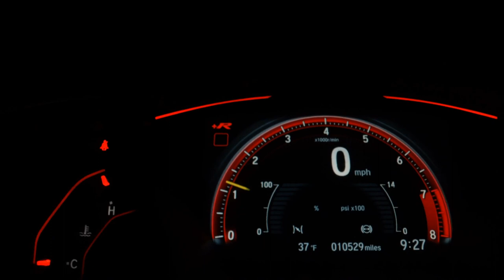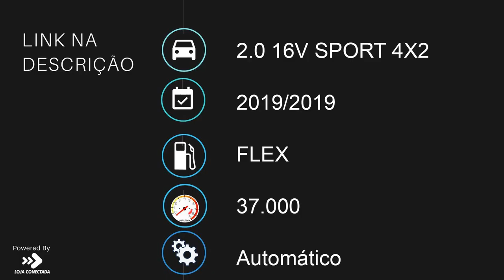JEEP COMPASS - 2019 - Ribeirão Preto/SP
COMPLETO , 2.0, FLEX, AUTOMÁTICO

Dados do Veículo
Veículo: JEEP / COMPASS 2.0 16V SPORT 4X2
Ano: 2019/2019
Combustível: FLEX
Portas: 4 PORTAS
Câmbio: Automático
Cor: CINZA
KM: 37.000

✅ Air Bag
✅ Alarme
✅ Ar Condicionado
✅ Ar Quente
✅ Desembaçador Traseiro
✅ Direção Hidráulica
✅ Encosto de Cabeça Traseiro
✅ Freio ABS
✅ Rádio
✅ Rádio e MP3
✅ Retrovisores Elétricos
✅ Travas Elétricas
✅ Vidros Elétricos
✅ Limpador Traseiro
✅ Kit Multimídia
✅ Trio Elétrico
✅ Farol de Neblina
✅ Entrada USB
✅ Controle de Som no Volante
✅ Bluetooth
✅ Air Bag Passageiro
✅ Porta Copos
✅ Retrovisor Retrátil
✅ Som Original